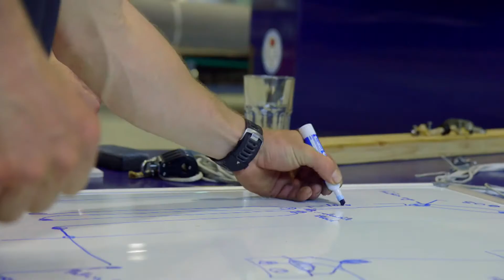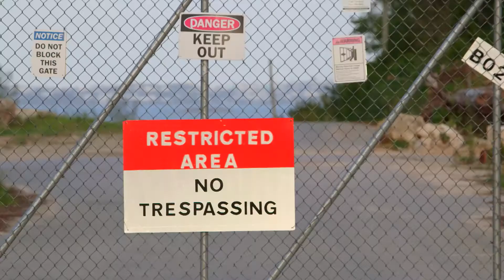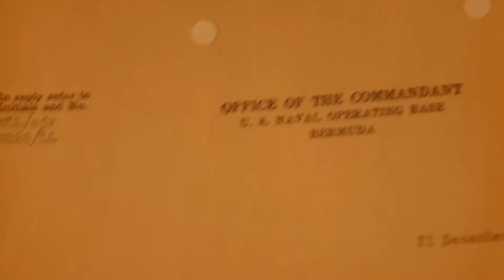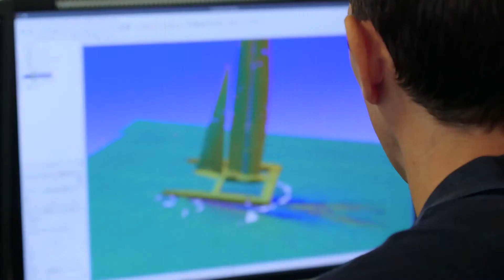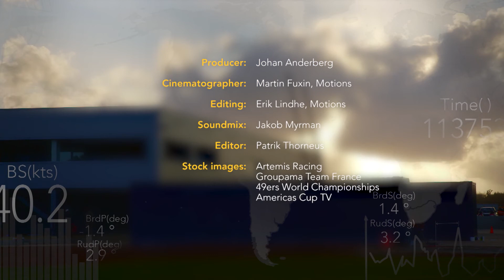ARTEMIS RACING – VÄGEN TILL BERMUDA DEL 1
Artemis Racing – Road to Bermuda är en serie på 11 avsnitt där vi får följa med Artemis Racing, Sveriges största idrottssatsning, i deras förberedelser för att vinna den äldsta och mest prestigefyllda trofé i internationell idrott; America's Cup. I första avsnittet guidar Fredrik Lööf oss genom lagets nya bas på Bermuda och vi får bekanta oss med en ny lagmedlem; italienaren Franceso Bruni.

Läs mer om Artemis Racing – Road to Bermuda på artemis-racing.americascup.com och americascup.com.